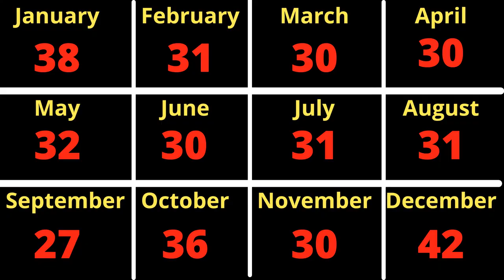What I watched in December 2022 | Letterboxd Edition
Check out all of these great films (and not so great) that I watched in December 2022.  Follow along with my diary from my Letterboxed account